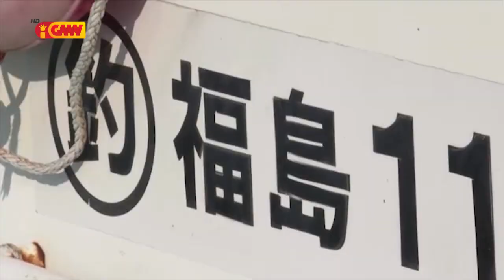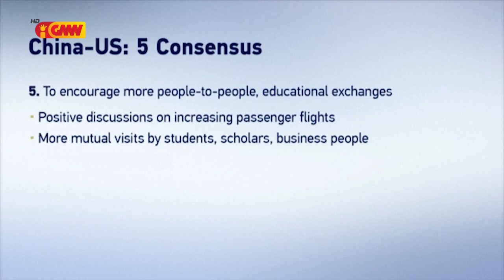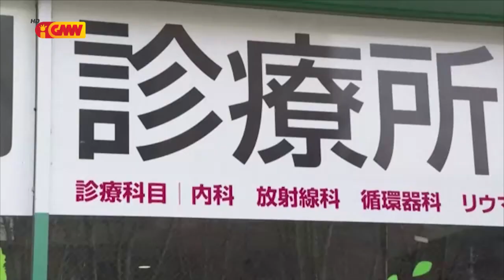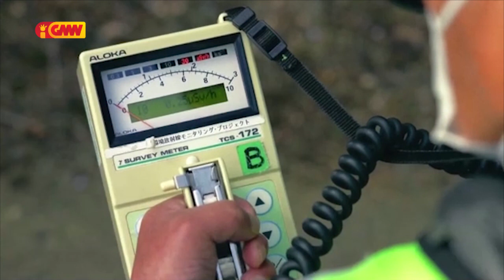ASEAN NEWS - 27 June 2023